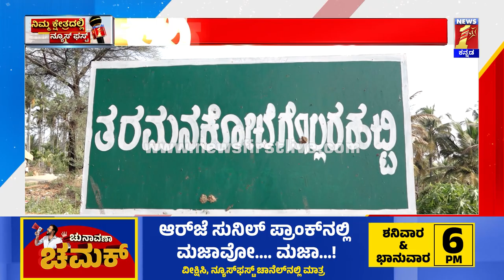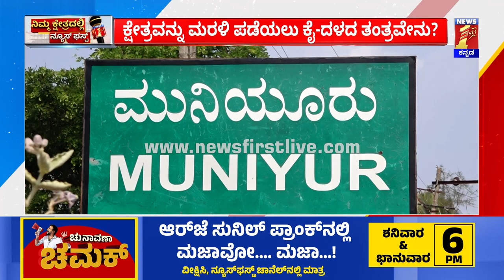Jayaram AS : ತುರುವೇಕೆರೆ ಕ್ಷೇತ್ರದ ಜನರ ಮತ ಯಾರಿಗೆ? | MT Krishnappa | Nimma Kshethradalli NewsFirst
Jayaram AS : ತುರುವೇಕೆರೆ ಕ್ಷೇತ್ರದ ಜನರ ಮತ ಯಾರಿಗೆ? | MT Krishnappa | Nimma Kshethradalli NewsFirst | @newsfirstkannada